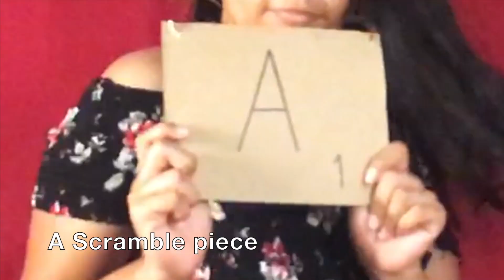last minute halloween costumes | Dreuhhh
Everybody is last minute so heres some easy costume ideas from things you can find in your closet. Have a safe and fun halloween. hope you enjoy! (: